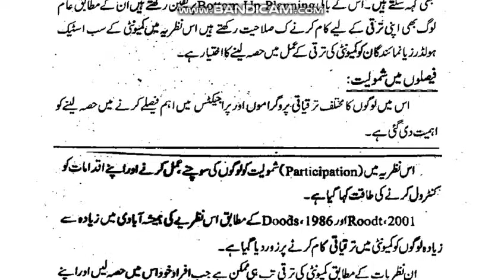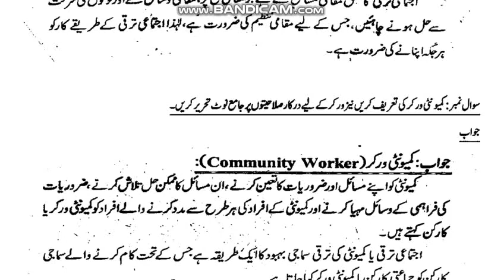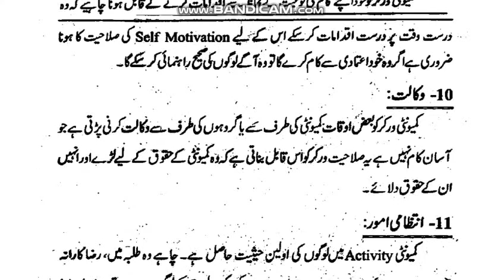AIOU Code 458 Solved Assignment No.1 Spring 2022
AIOU Course Code 458
Subject: Community Development
Solved Assignment No.1
Level: B.A/Associate Degree
Credit: Full
Semester: Spring 2022
Full_Credit_Book
Half_Credit_Book
NOTE:
Dear Students!